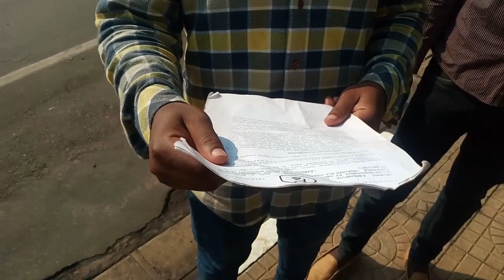BUGESERA: Umubyeyi aba muri burende n'abana be 5/Iyimvura ntabwo izamusiga/Yatereranywe n'ubuyobozi